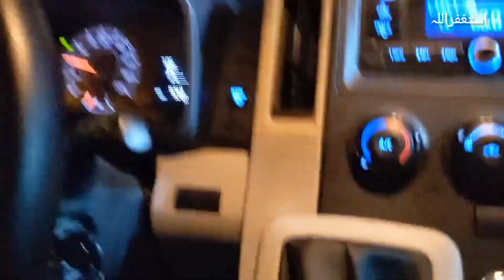New Accommodation🏨|New Work 😇|Detail video | Aftab Janjua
accommodation
student accommodation
student accomodation
new zealand accommodation
accomodation
sit accommodation
army accommodation
accommodation in uk
cheap accommodation
quirky accommodation
iceland accommodation
emirates accommodation
fly dubai accommodation
luxury accommodation nz
unique accommodation nz
cheap accommodation in uk
family accommodation in uk
british army accommodation
bay of plenty accommodation
how to find uk accommodation